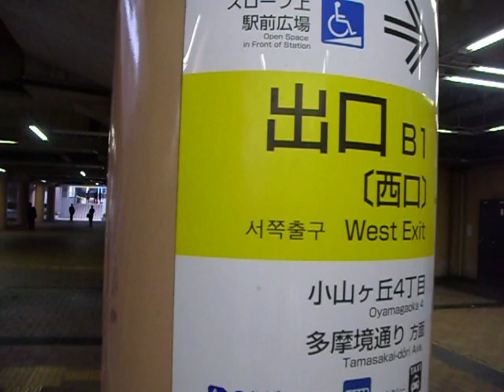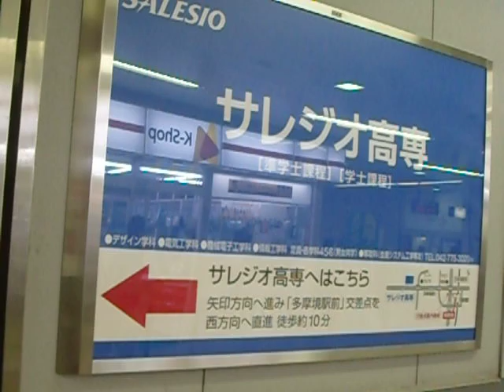多摩境駅構内のサレジオ高専案内看板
09．12.03　朝の京王線多摩境駅です。都心に向かう通勤客と逆にこの駅で大勢降りていくのが、サレジオ高専の生徒さんです。駅の構内には、学校の案内看板が一際目立っています。準学士課程、学士課程が取得できる表示があります。先日の文化祭(育英祭）を見学しました。記：吉田つとむ